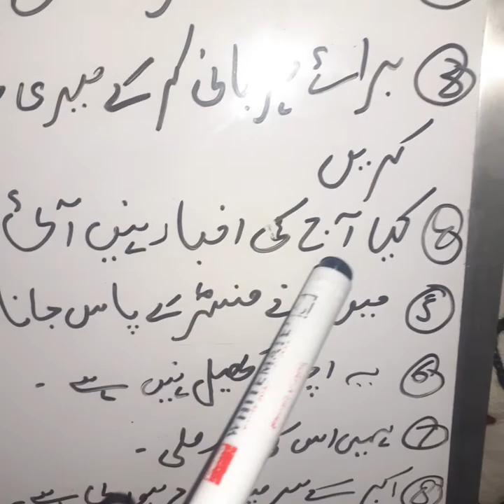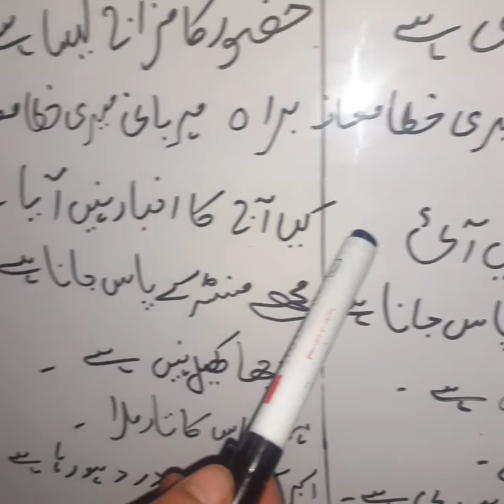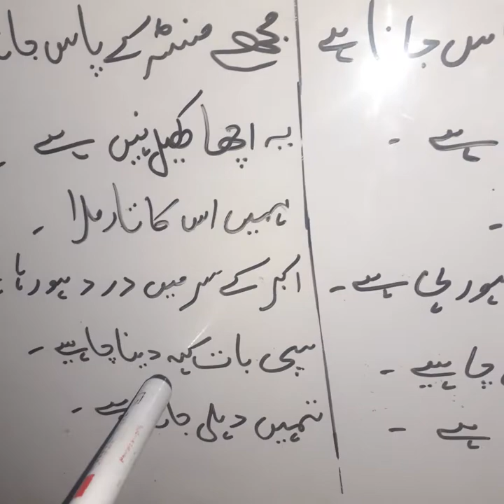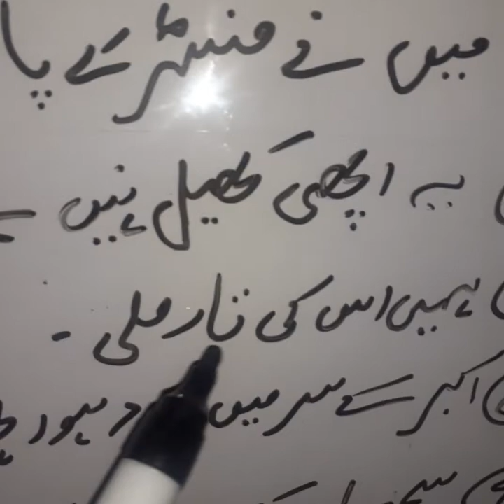Class 8th urdu grammar: Galat jumlon ko sahi kijye